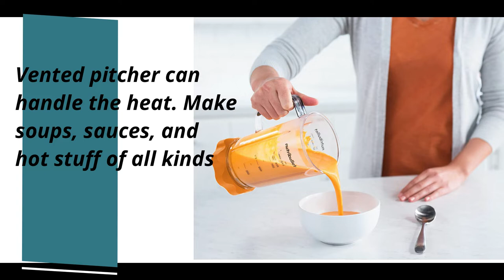NutriBullet NB50200OR Select 1000 Watt Orange, 32 oz || best juicer review 2022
Product title :
NutriBullet NB50200OR Select 1000 Watt Orange, 32 oz

Product description :

Brand NutriBullet
Color Orange
A compact personal blender featuring two speeds, a pulse control button, and nutrient extracting capabilities for optimal control over your blends.
The NutriBullet Select features two precision speeds to handle any recipe, a pulse function for whipping up chunky sauces and dips, and an extraction program that brings the best nutrition out of your whole food ingredients. It also features our ergonomically redesigned easy-twist extractor blades, which lock on and off with a gentle flick of the wrist.
Vented pitcher can handle the heat. Make soups, sauces, and hot stuff of all kinds
Included: (1) 1000 Watt Motor Base, (1) Easy Twist Extractor Blade, (1) 32 oz (900ml) Pitcher, (1) Pitcher Lid with Cap, (1) Tamper and Recipe Book
Powerful stainless steel Extractor Blades use cyclonic action to break down tough ingredients. High-performance, BPA-free plastic cups are long-lasting and durable.
Hassle-free cleaning - simply twist off the blade, rinse with soap and water, and put the pitcher in the top rack of the dishwasher. This item comes with a 1 year limited warranty
Meet the NutriBullet® Select, a little blender with big options. Equipped with versatile controls and nutrient extraction, this compact NutriBullet® is anything but one-note.